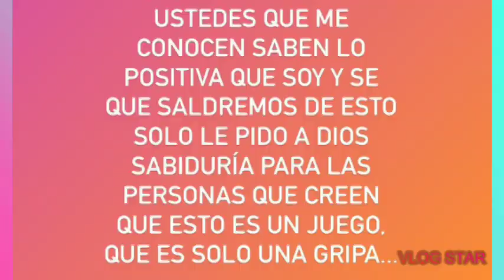Ximena Duque, agradece por tantos mensajes de amor - Skye y ella saldrán de esta victoriosas 🙏